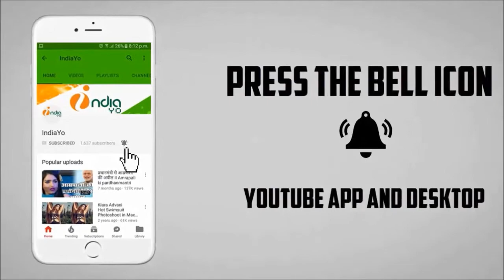आम्रपाली दूबे ने पवन की ‘तेरे जईसा यार कहां’ का बारे ...... II Amrapali Dueby